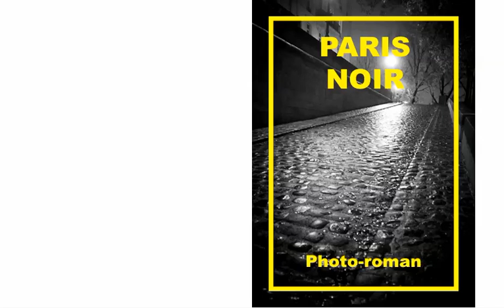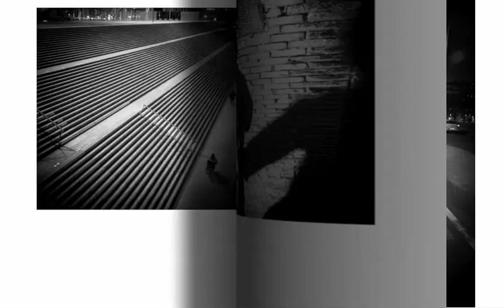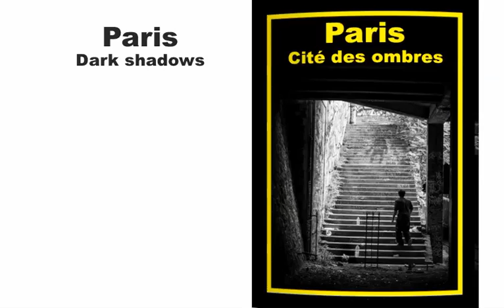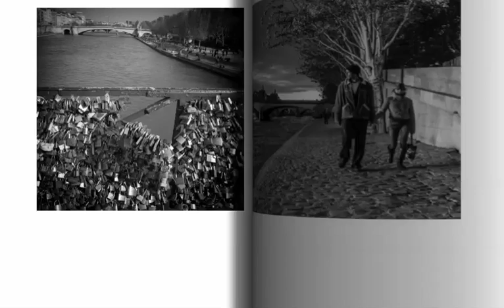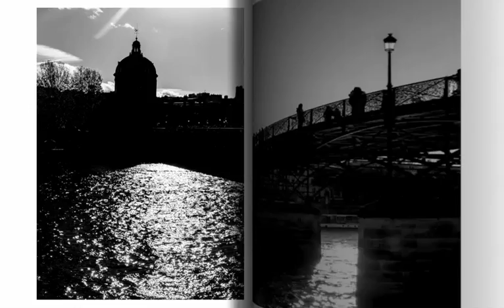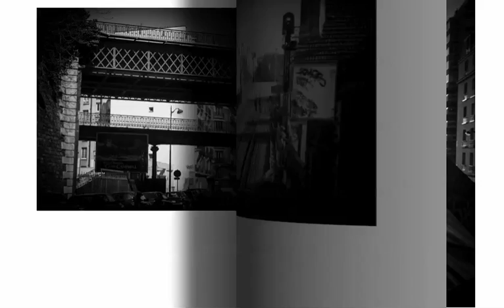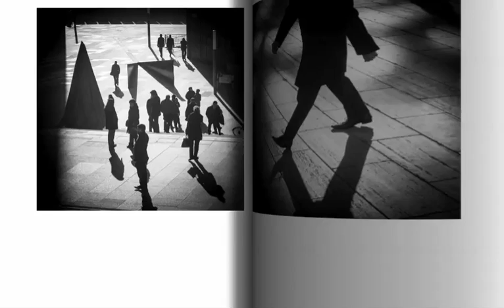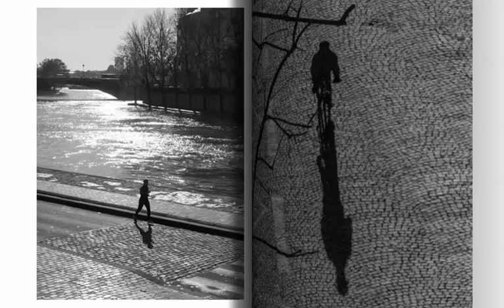Paris serie noire par chapitres 8